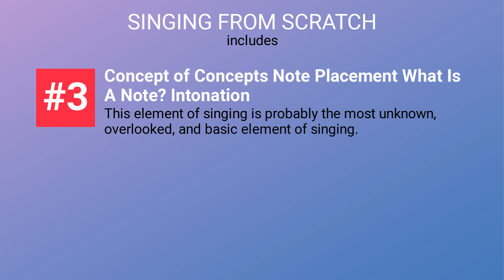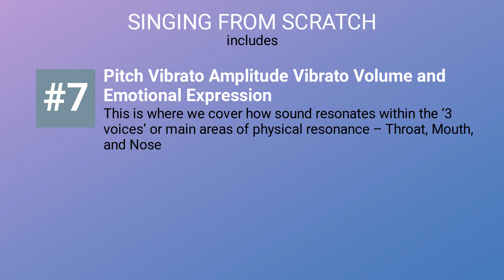Singing From Scratch review - Does it work or scam?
Singing From Scratch review – DON'T BUY IT Until You See This!

►Introducing: SINGING FROM SCRATCH the Complete Singing Course

The Singing From Scratch Complete Singing Course is specifically designed to establish a rock solid foundation of the 6 Elements Of Singing, no matter your level of ability.
And this skill set is all you will ever need to develop your vocal ability to it’s fullest potential.

8 Separate Course Modules
115 Videos
45 Skill Building Drills
42 Educational Quizzes with
153 Interactive Questions

►BONUS MATERIAL

215 Page SFS Complete Course Transcript eBook
SFS Complete Course Image Pack eBook
SFS Complete Course Glossary eBook

►Module 1: Introduction to SFS  The 6 Elements of Singing Structure and Understanding
This is your “class orientation”. In this module I will explaing the SFS Method and what to expect, as well as a guide on how to study the material that will follow.

►Module 2: The Biggest Lie Barriers To Singing Stage Fright Breath Control Vocal Mechanics
This is where things like vocal care, warm-ups, stage fright, breathing, etc are addressed. As the singer, you are what all other Singing Elements are built upon. So it is vital that this Element be as rock solid as possible.

►Module 3: Concept of Concepts Note Placement What Is A Note? Intonation
This element of singing is probably the most unknown, overlooked, and basic element of singing. It is quite literally the ability to mentally get the concept of general pitch and note placement.

►Module 4: Notes Natural Note Mastering Pitch
But this roadblock is so easy to overcome if Elements 1 and 2 are established. Understanding, recognizing, and duplicating Pitch are the key factors of this element. Learn what it feels like, not just sounds like, but feels like to be in tune.

►Module 5: Your Instrument 3 Voices Throat Voice Mouth Voice Nose Voice
This is where we cover how sound resonates within the ‘3 voices’ or main areas of physical resonance – Throat, Mouth, and Nose – and start on the road to mastering the quality of notes.

►Module 6: Basic Resonance Modulation Advanced Resonance Modulation Accents
With the proper shape combinations of voices, vowels, and accents, you can learn how to master any genre of music. This is what makes a pro sound like a pro.

►Module 7: Pitch Vibrato Amplitude Vibrato Volume and Emotional Expression
Once all other elements are in place it is time to add the final finishing touch. Using vibrato and volume in various combinations and amounts is called dynamics. Taking all the other Elements and wrapping them in a layer of dynamics is what makes singing art. This too can be taught.

►Module 8: Concluding Singing Drill Course Conclusion
In this module you do the last drill and we wrap things up!

►The Breakdown
70 Video Lessons……….$597 Value
45 Video Skill Builder Drills……..$452 Value
42 Interactive Quizzes……….$297 Value
Access to SFS Green Room Private FB Group ………$342 Value
215 Page SFS Complete Course Transcript……….$45 Value
SFS Complete Course Image Pack……….$19 Value
Complete Course Glossary……….$15 Value
Total Value……….$1,767